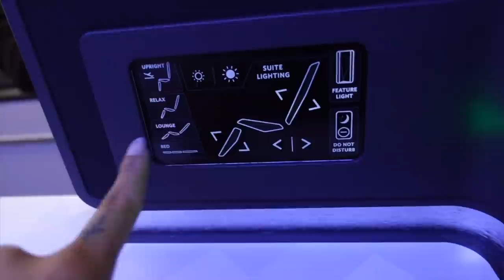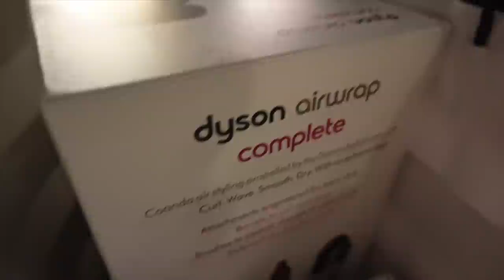WEEKLY VLOG! MESSED MY LIPS UP + FAMILY VACATION + NEW HAIR & MORE | ALLYIAHSFACE VLOGS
Hi hoochies! Hope you guys enjoyed this weeks vlog... fell off but we back lol

◦ AGE: 26
◦ RACE: Black & White
◦ CAMERA: Canon 80D + 35mm Lens